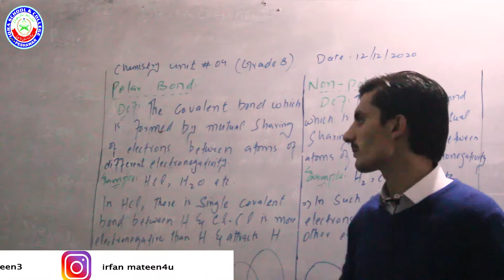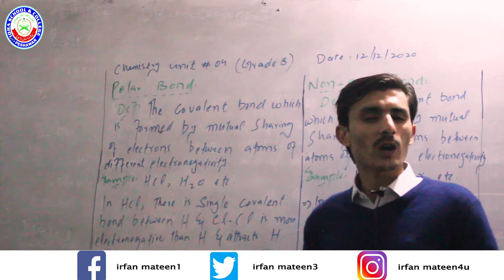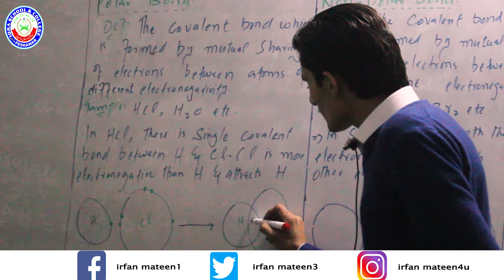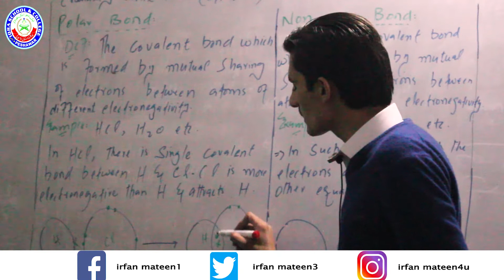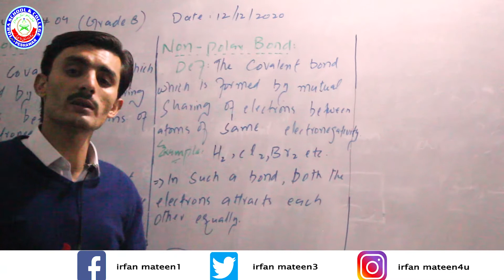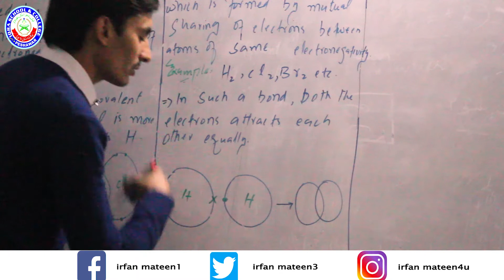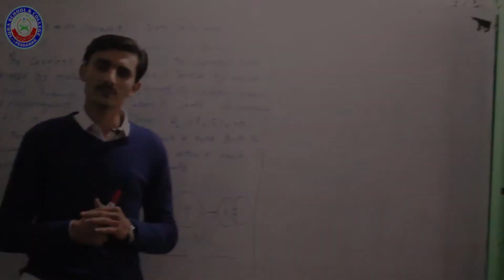Polar and Non Polar bonds | By Luqman Shah | Grade 8 | New Iqra School and College Peshawar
Polar and Non Polar bonds
grade8,9
New Iqra School and College Peshawar